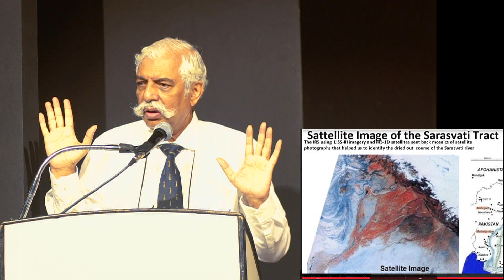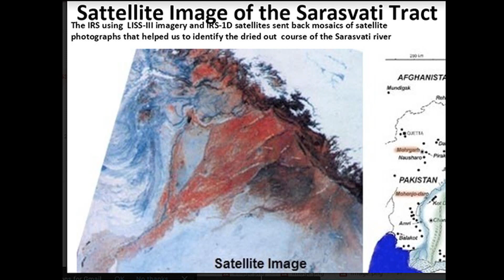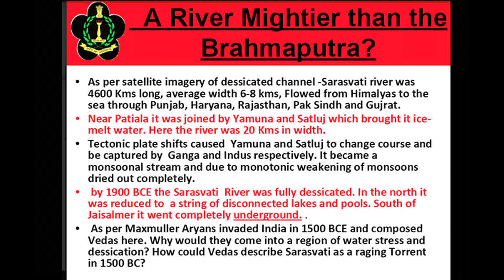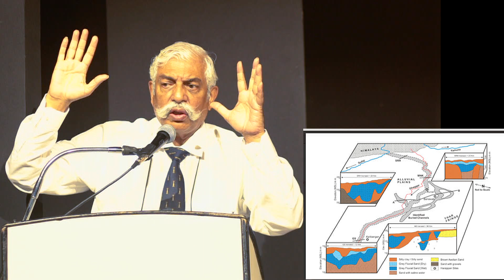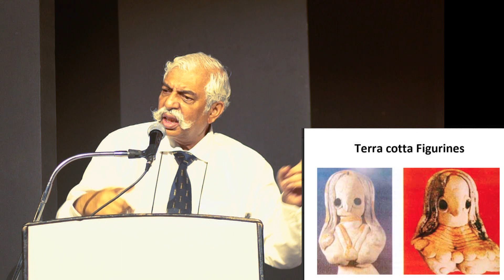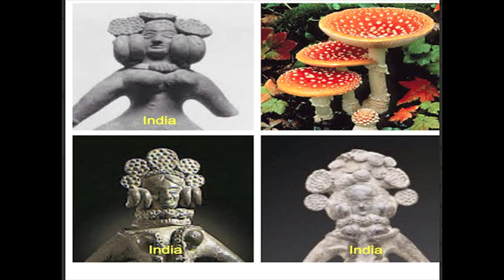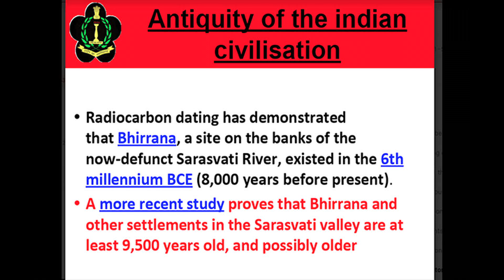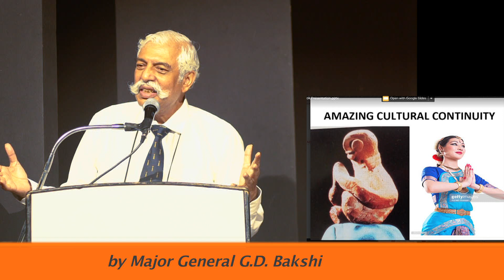The Sarasvati Civilization by G.D. Bakshi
Who were the Harappans? How are they related to present-day Indians? Was there ever an “Aryan Invasion”? The Sarasvati Civilization: A New Paradigm in Ancient Indian History brings together evidence from satellite imagery, geology, hydrodynamics, archaeology, epigraphy, textual hermeneutics and DNA research to place together ancient Indian history in the light of new discoveries and facts which were simply not available to colonial historians of the 19th century and have been overlooked thereafter.

At the heart of the ancient Indian Civilization was the mighty Sarasvati river which was in full flow 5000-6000 years ago. 60–80 % of the so-called Indus Valley Civilisation sites which have been discovered are not on the banks of the Indus but on the course of the Sarasvati. The drying-out of the river is the most significant factor in the history and migrations of the ancient Indians. With new evidence, the time has come for a significant paradigm shift in Indology. This book breaks new ground to lay the foundation for an authentic Indian history.
‘सरस्वती सिविलाइजेशन’ पुस्तक के बारे में

• पुस्तक की प्रस्तावना डेक्कन यूनिवर्सिटी के कुलपति डॉ. वसंत शिंदे ने लिखी है. उनके द्वारा दी गई जानकारी के अनुसार पिछले एक दशक के दौरान कई विषयों के विद्वानों की शैक्षणिक पहल और पुरातात्विक एजेंसियों की तत्परता से इस नदी के अस्तित्व का पता चला है.
• पहले यह नदी उत्तर-पश्चिम भारत के विस्तृत क्षेत्र में मौजूद थी. अब यह नदी उत्तर—पश्चिम भारत में बहने वाली घग्गर—हाकरा के नाम से जानी जाती है.
• वैज्ञानिक रूप से यह सत्यापित हो चुका है कि सरस्वती नदी का उद्गम स्थल निम्न शिवालिक पर्वत श्रृंखला है जो अब पंजाब, हरियाणा, पश्चिमी राजस्थान से बहते हुए पाकिस्तान बहावलपुर जिले और फिर गुजरात के कच्छ से होते हुए अरब सागर में मिलती है.
• मेजर जनरल (सेवानिवृत्त) जी. डी. बक्शी द्वारा इस पुस्तक में प्राचीन भारतीय इतिहास के कई महत्वपूर्ण पहलुओं और विषयों को शामिल किया गया है और उपनिवेश काल के इतिहासकारों की विश्वसनीयता पर सवाल उठाया गया है.